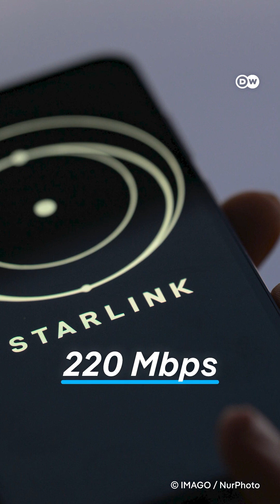Amazon's plan for Satellite internet- what's in it for you?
Amazon enters the satellite internet race with . Can it beat Starlink—and bring fast internet to remote areas? Here's what you need to know about space-based connectivity.